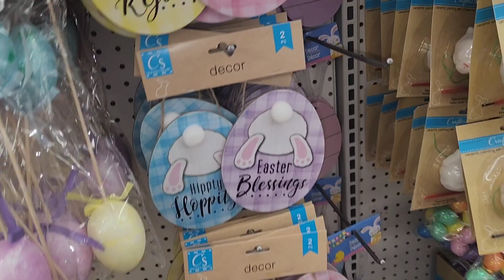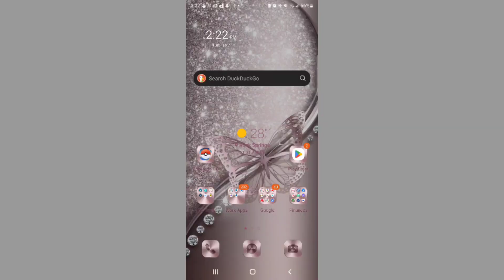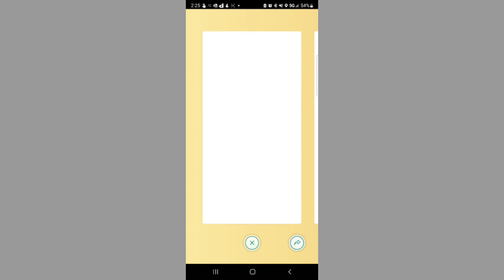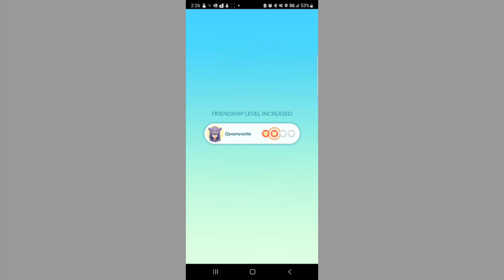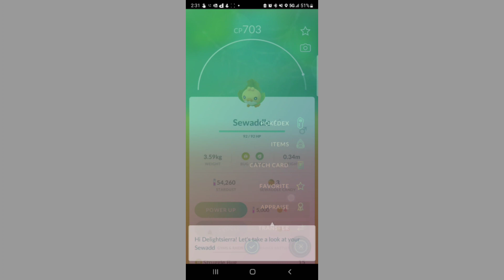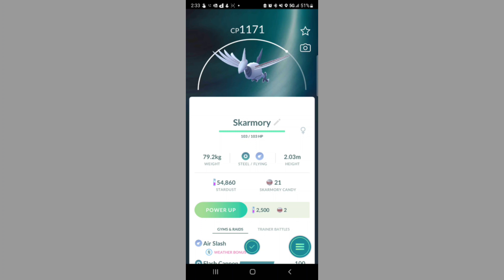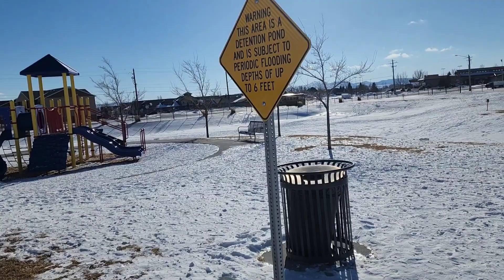Went for a walk, and nearly froze!